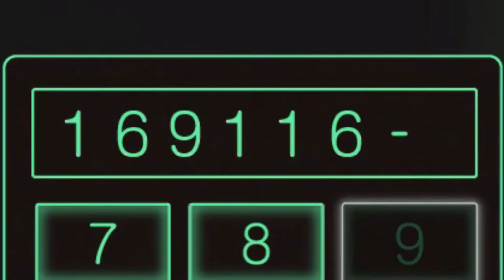City Shrouded In Shadow | What Is That?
The secret's in the ray gun